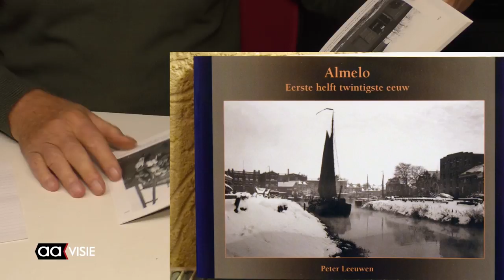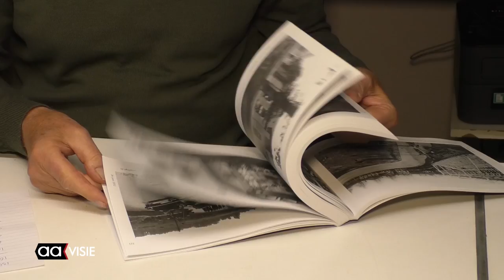Nieuw fotoboek Peter Leeuwen over Almelo begin twintigste eeuw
Peter Leeuwen heeft een nieuw fotoboek samengesteld met nooit eerder gepubliceerde foto's. Maar liefst 352 pagina's dik, met unieke foto's die een gevarieerd beeld geven van Almelo van 1900 tot 1950.

De gouden tijden van de textielindustrie en de groei van Almelo tot een relatief welvarende stad. Het openbare leven, het verkeer en de spoor- en waterverbindingen. De economische crisis in de jaren dertig en de enorme werkloosheid en armoede. De bloei van het verenigingsleven. De Tweede Wereldoorlog en de bevrijding. De woningnood en de wederopbouw. Werken, gezinsleven en vrije tijd. Het komt allemaal aan bod.

Deze uitgave is het zesde boek van een serie fotoboeken die Peter Leeuwen over Almelo heeft gemaakt. Het begon begin jaren negentig met Almelo in Kleur, over de jaren vijftig en zestig. Daarna volgden Almelo rond 1900, Almelo in Kleur deel 2, het Millenniumboek Almelo voor 2000 (samen met Albert Vondeling) en Almelo in de jaren tachtig.